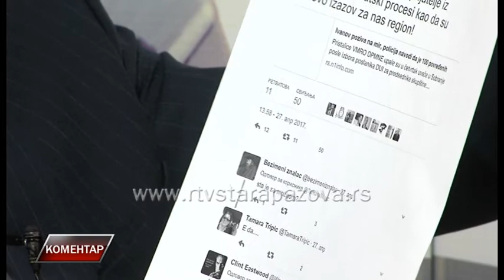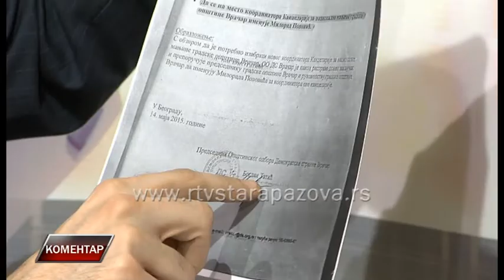Komentar Aleksandar Marković